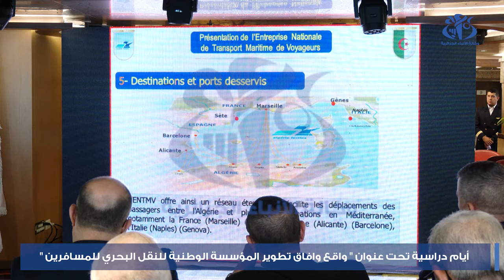أيام دراسية تحت عنوان " واقع وأفاق تطوير المؤسسة الوطنية للنقل البحري للمسافرين"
الجزائر(وأج)- نظمت المؤسسة الوطنية للنقل البحري بالجزائر، أياما دراسية، حول واقع وآفاق تطوير هذه المؤسسة التي تعتبر حلقة مهمة في مجال النقل والاقتصاد الوطنين وبالمناسبة قدم وزير النقل أرقاما حول  نشاط هذه المؤسسة في السنتين الأخيرتين.